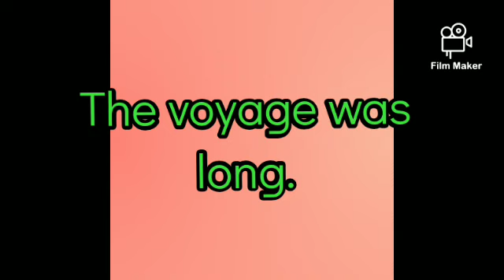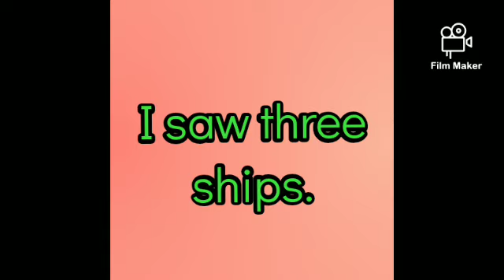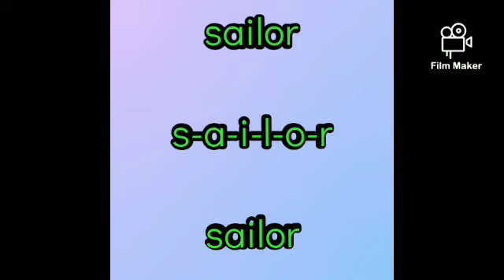Spelling list #2 COLUMBUS DAY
Teachers Nileidy and Aura come up again with a new list, Columbus Day, join them, and learn new vocabulary!
Have fun!